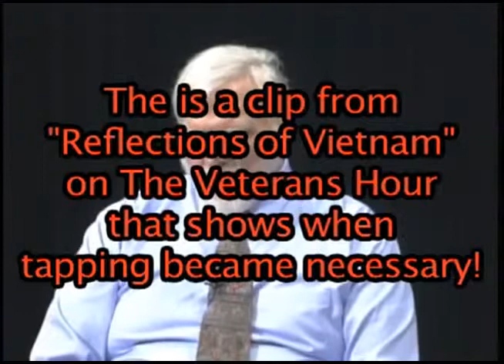When Tapping Was Needed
Veterans have 'triggers' that often raise their anxiety or heighten their PTSD issues.  All the media team for VFP109 are Vietnam veterans and were emotionally re-traumatized during a VFP109 taping of two poets. As host, I became aware of how one poem, "The First Man I Killed," affected the team. Since I am also a trained EFT (emotional freedom techniques) coach, I stopped the interview and had everyone doing "tapping" while the cameras rolled.